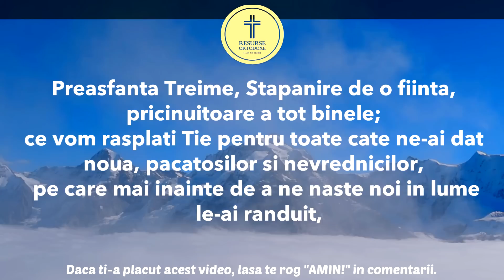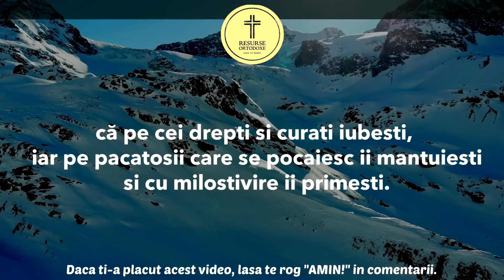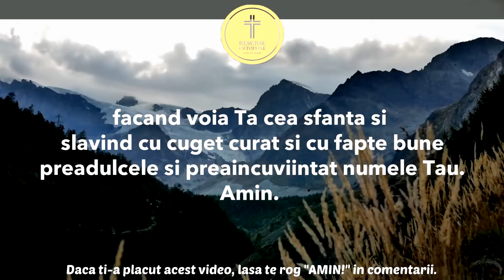Cea Mai Puternica Rugaciune catre Sfanta Treime (se zice de 3 ori)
Puteti totodata sa sprijiniti concret activitatea acestui canal devenind membru sustinator:
Devino membru pentru a sustine activitatea acestui canal: